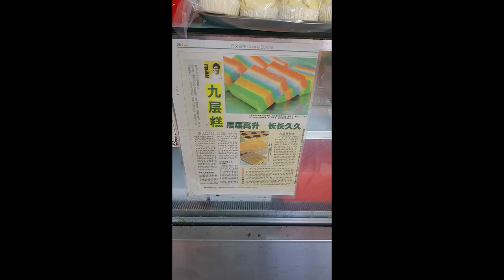Kueh Lapis (Singapore right way of eating 9 layers steamed cake)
Kueh Lapis is a “Makanan Khas” or specialty food from Indonesia. It is a light, layered cake that is available in many different flavors. The tender, bouncy texture offers a tasty treat. Kueh Lapis is also the perfect addition to coffee break at the office.

Kueh Lapis are made with a secret spice concoction, you get one moist and non-greasy cake. An irresistible serving of kueh lapis just the way you like it. Aromatic and oily, without being cloying. It also has a tender, bouncy texture, which holds up pretty well in room temperature.

In a quiet corner of Bedok lies this precious gem selling traditional pastry, cakes and kuehs. Borobudur offers a variety of snacks ranging from traditional Indonesian favourites like Onde Onde and Kueh Lapis to the Chinese Ang Ku Kueh.

Many a time, most of you may have eaten the colourful kueh lapis also known as rainbow lapis the wrong way.

Today we going to show you how to eat it the correct way!

Get your Kueh lapis at:

Borobudur Snacks Shop Pte Ltd
Address: 537 Bedok North Street 3, Singapore 460537
Daily: 7am to 9pm